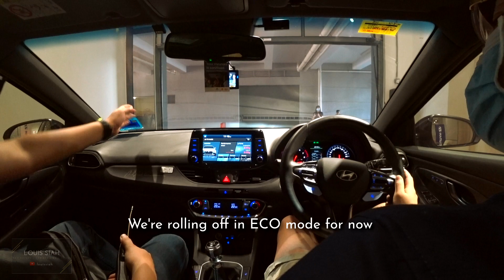(2020) Malaysia Hyundai i30N Performance Test Drive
Lifelink Homecare established more than 20 years ago in Malaysia, we provide homecare services for e.g. sale & rental of medical equipment, medical consumables, medical nutritions, private nursing, doctor's visit etc.